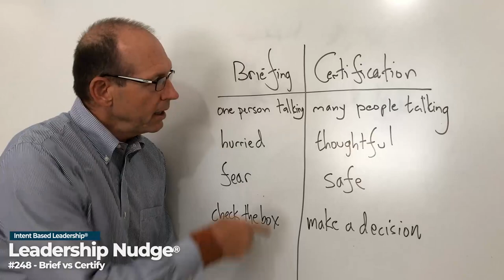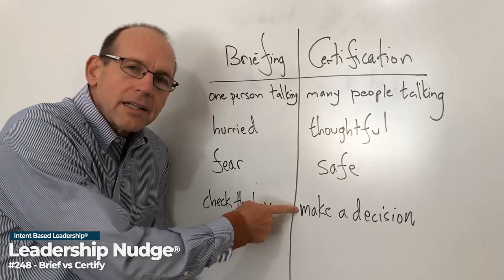Brief vs Certify - Leadership Nudge #248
Watch David explain the key attributes of both a Briefing and a Certification.

Learn More in Turn the Ship Around!

You can learn more about David's experience with this mechanism by reading Chapter 18 (“Under Way for San Diego”) in the book Turn the Ship Around!

Practice From The Turn the Ship Around! Workbook

For practice and exercises on how to make changes in your organization, work through Chapter 18 (“Don’t Brief, Certify”) of The Turn the Ship Around! Workbook.

For your weekly leadership nudge, enroll in the leadership

If you haven't already, read David's best-selling leadership book "Turn the Ship Around!" detailing his experience as a submarine captain and the lessons he learned in leadership